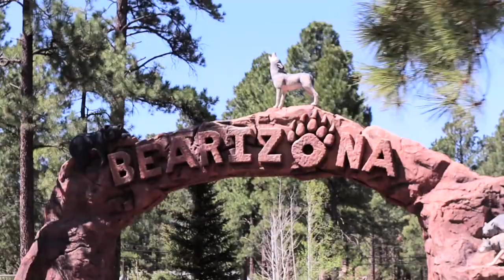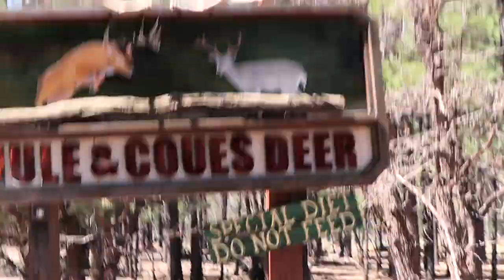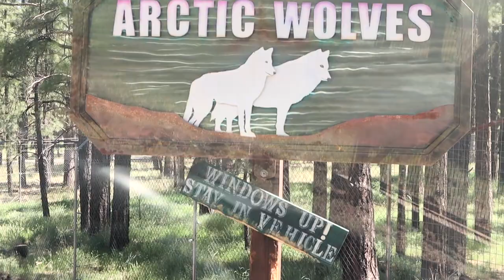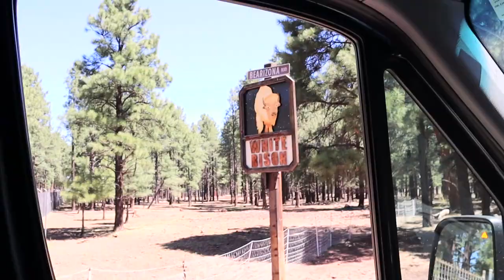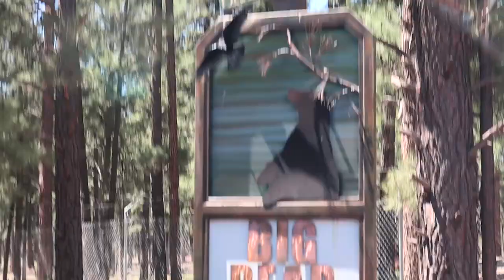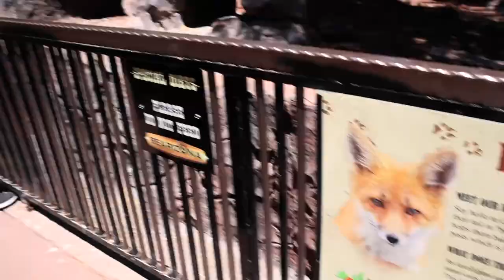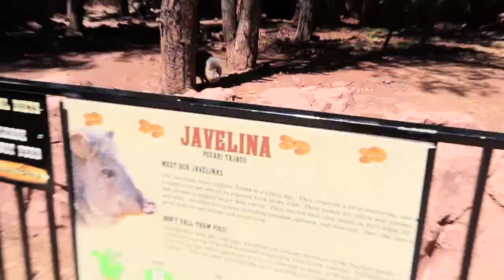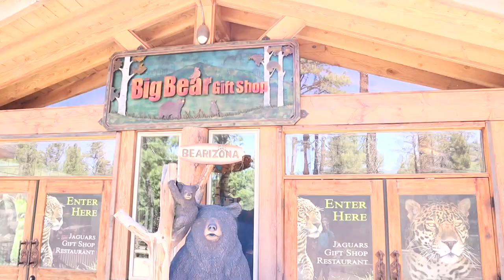Bearizona Adventure!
Today our adventures have taken us to Bearizona! We had so much fun here seeing all the animals in their native habitat hanging out. check out for more information about this awesome theme park!

Huge thank you to Experience Williams for making this video possible!